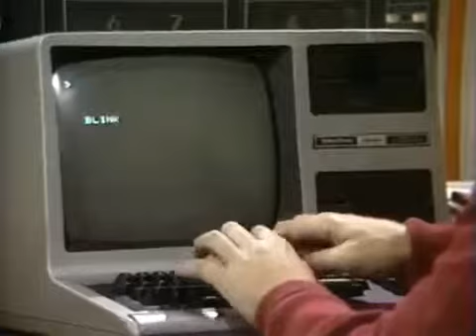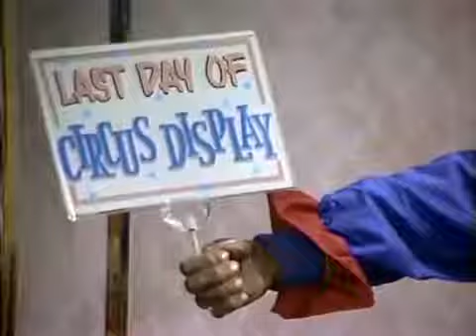Small Wonder Vicki's Home Coming Pt.1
Small Wonder - Vicki's home coming Ted Lawson makes a life like child robot and hilarity insues Stars Dick Christie as Ted Lawson 1985-89 Marla Pennington .

Episode Info : Vicki's Homecoming Genius United Robotronics cybernetics engineer Ted Lawson, brings home for assembly and long-term field beta testing .

The Grandparents Ted must break it to his father that Vicki is a robot.